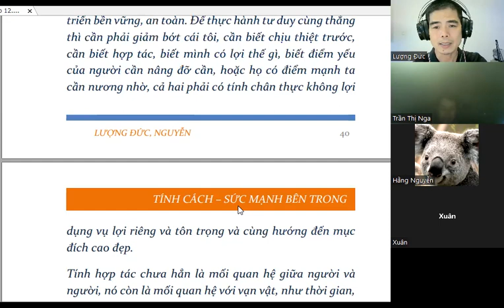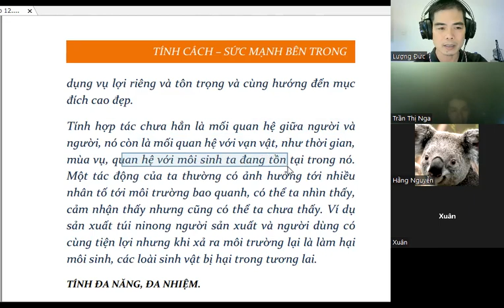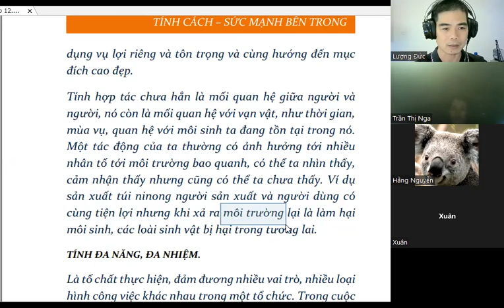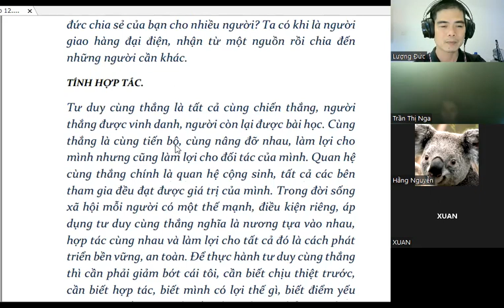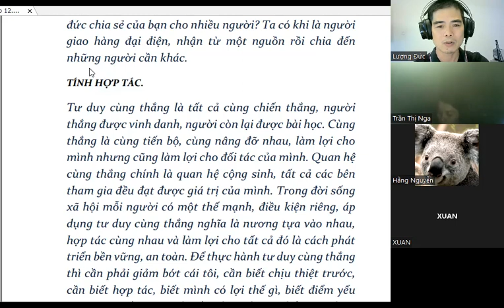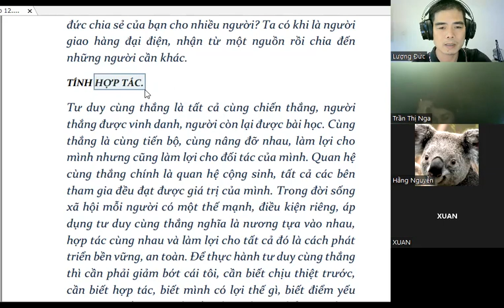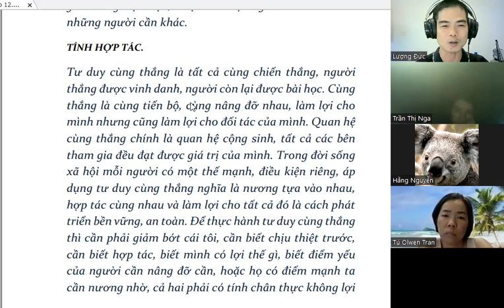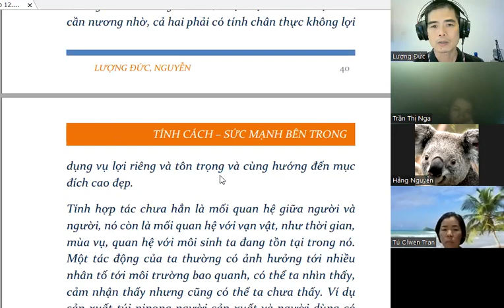Tính hợp tác, tư duy cùng thắng?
Tính hợp tác, chia sẻ, hài hòa, tuân thủ, thích ứng nhanh.